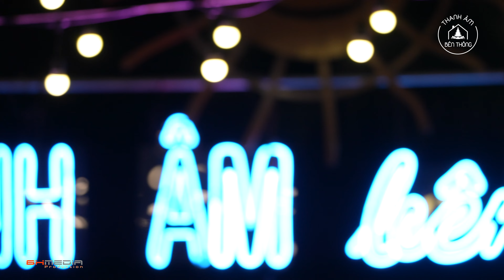Lương Bích Hữu đẹp Lộng Lẫy tái hiện lại Hit Huyền Thoại " Quên Cách Yêu, Xem Như Em Chẳng May "